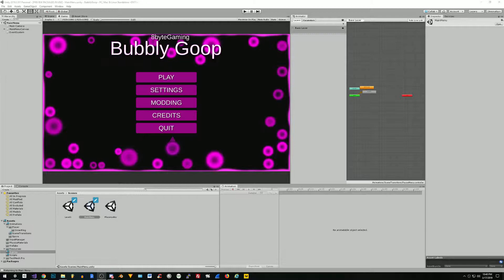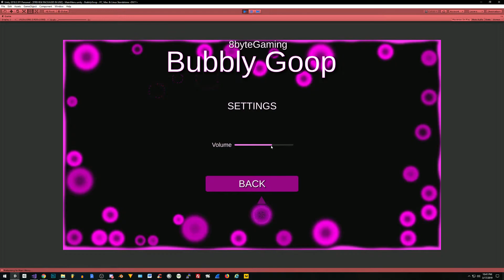8byteGaming Bubbly Goop Week2 Progress Update 2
More animations; sounds, and multiplayer full controller support coming next.
Bubbly Goop will be single screen local multiplayer - 8 players

Solo Indie Dev @ 8byteGaming
Lead programmer
Lead developer
Lead artist